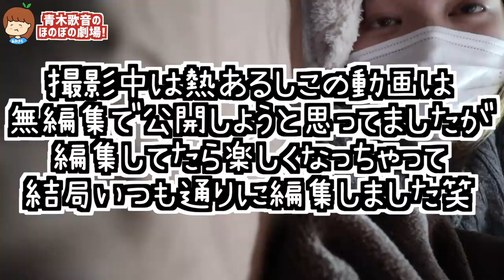高熱だけどテンション高く動画撮れば治る説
皆さんは真似しないでね。